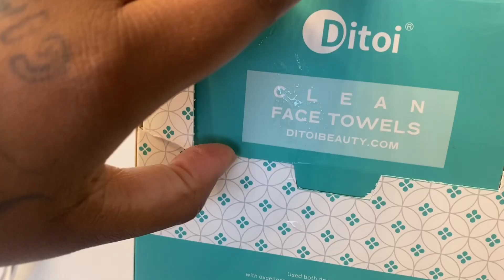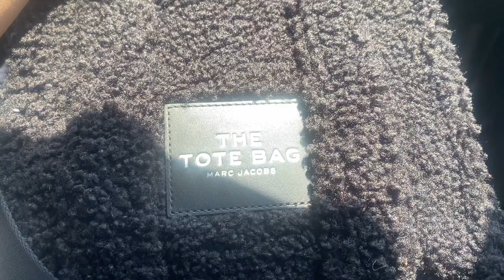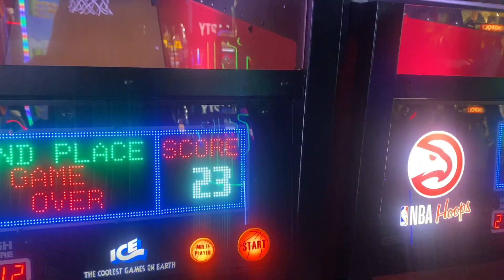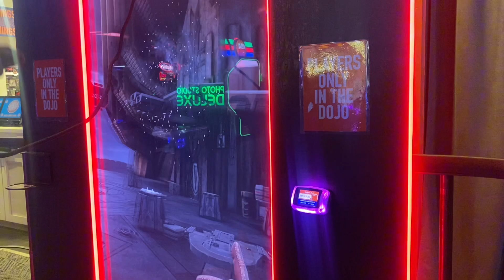It didn’t go as planned…